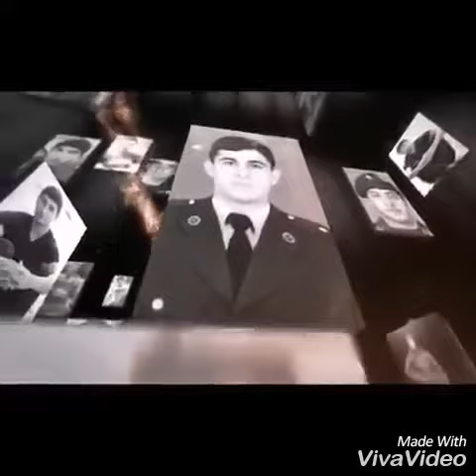Rahib Bəşər - Ana haqqinda kədərli şeir